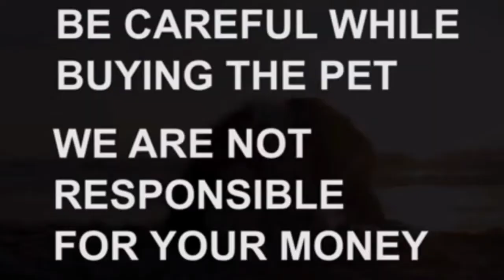Top quality German Shepherd puppies for sale|6309915133|hyderabad|dog market in hyderabad